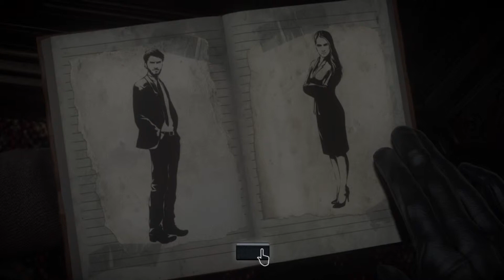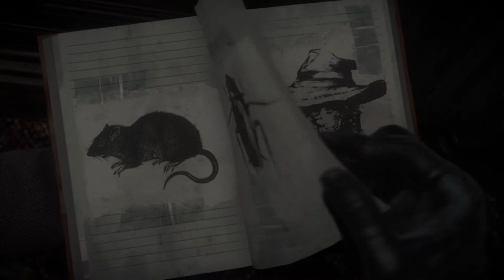Until Dawn Part 5 - Durrr and Cut Dicks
The fifth installment of the Until Dawn playthrough from Legendary Sniff.